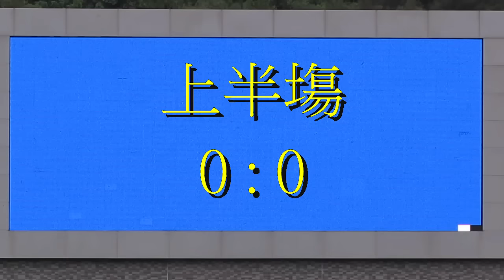崇德舊生vs天北448(2015.11.2.第三十五屆元朗盃足球賽)上半塲精華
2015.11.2.天業路仿真草塲 21:00 崇德舊生(橙) 天北448(紅) 按上半塲完結時賽果為 0:0